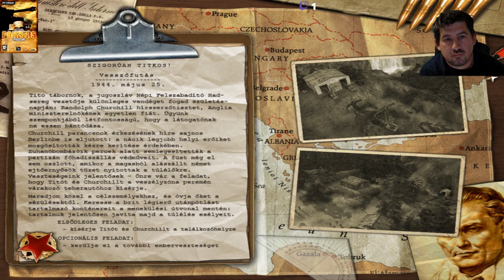Menekülés ... Codename:Panzers Phase Two(2.)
Fejlesztő:Stormregion
Kiadó:CDV Software Entertainment
Év:2005